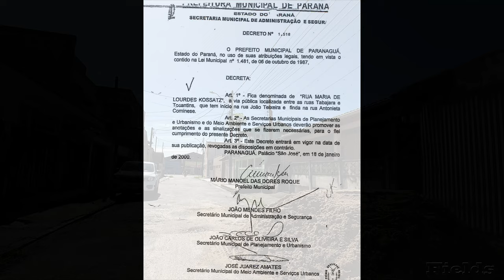RUA MARIA DE LOURDES KOSSATZ - PADRE JACKSON - PARANAGUÁ-PR